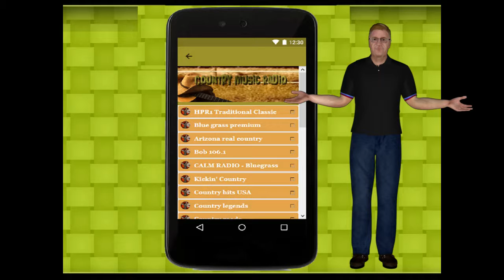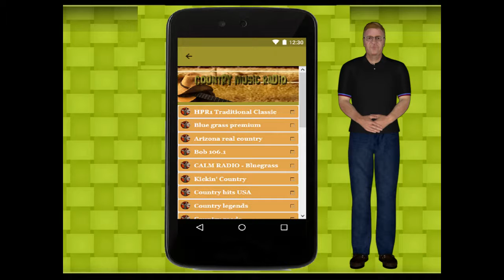USA Country Music. Country Radio Stations a No Ads Android Mobil Application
U.S.A. Country Music Radio Stations with No Ads is an Android Mobil Application.

This is not a free application; you will have to pay 99 cents of a US.Dollar, for a lifetime installation, with all the rights to receive free updates in the future.

Whenever we make an update, you will receive a Notification in your devise, and as long as you do not uninstall the app, the new stations and changes will show in your application.

Country Music Radio Streaming Internet Country Radio. Over 30 handpicked radio stations playing Classic Country Music  to your Android
Why is Country Music No Ads a paid application?
There is a free version on the Google Play Store, but it delivers ads, which help us to cover the production and maintenance costs. But there has been several customers complaining for the intruding ads. They have suggested the production of a No Ads version.
What will you find in this Country Music Radio Stations  with no ads?
• Many Stations YOU Want To Hear (30 and Counting)
• Audio play in background to surf the Web while you listen

Country radio is your choice if you want to enjoy hours of country music. Our application will suit you.
Artists Country:
- Music Dolly Parton
- Music Luke Bryan
- Music Darius Rucker
- Music of Johnny Cash

Genre Country:
- Alternative Country
- Country Gospel
- Country Pop
- Traditional Country
- Bluegrass
- Country Rock
- Honky Tonk
- Contemporary Country
- Country Blues
- Outlaw Country
- Country Folk
And there will be no ads ever!
Go ahead and install it now!
Thank you for using our app and for your positive support!
Please do not forget to provide your review and suggestions.